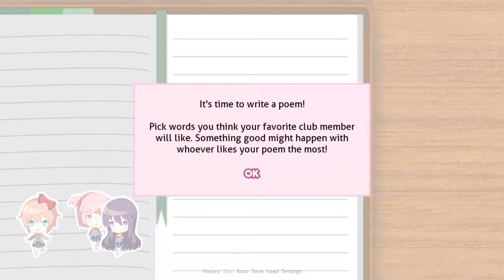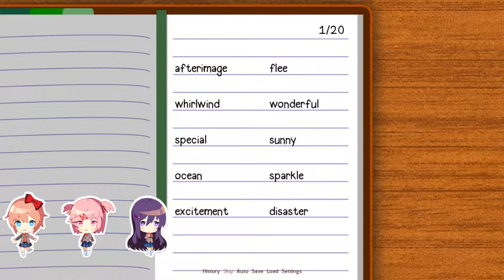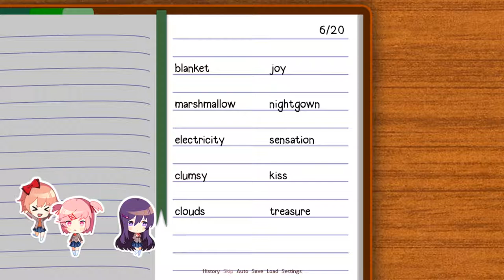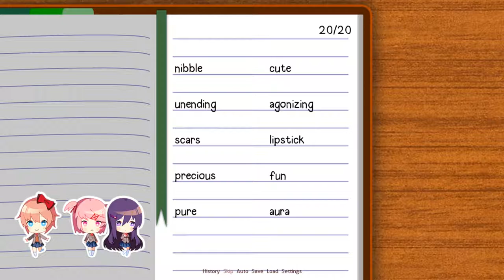POEM MADE FROM MY HEART STRINGS | Doki Doki Literature Club! - Part 2 | Walkthrough | Playthrough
My heart strings made this in Doki Doki Literature Club! part 2
►About The Doki Doki Literature Club! Game◄: